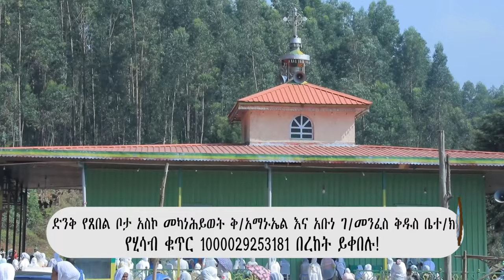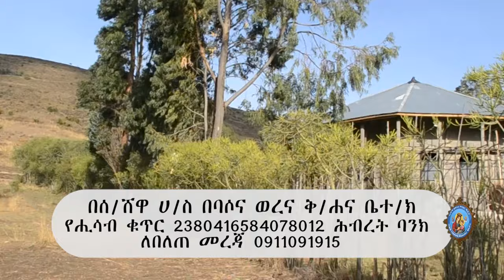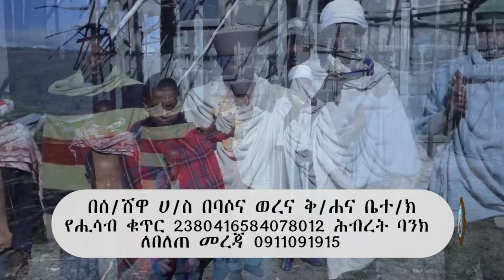መንግስተ ሰማያት ቀርባለችና ንስሐ ግቡ!